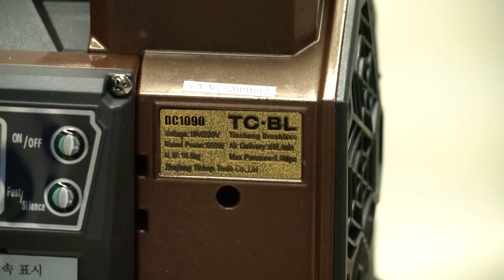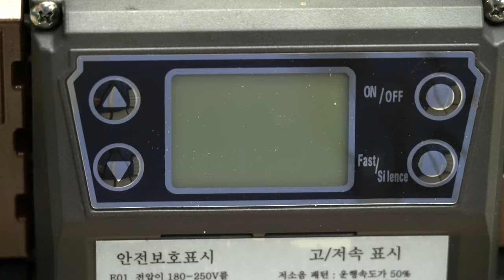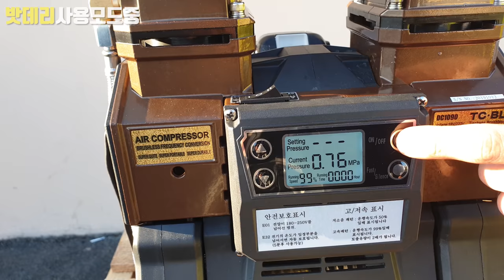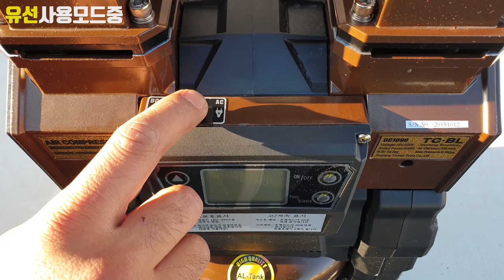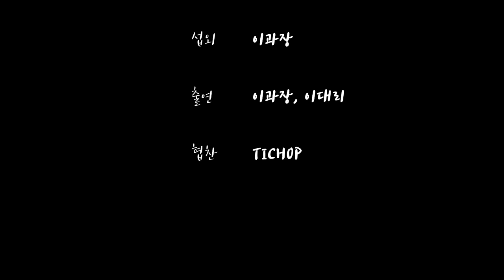세계최초 유.무선겸용콤프레샤 TICHOP 하이브리드 DC1090 사용및후기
TICHOP브랜드에서 세계최초로 유선,무선 겸용으로 사용할수있는 콤프레샤가 출시가되었습니다,
정말 기술발전속도에 많이놀랐는데요,
직접사용해보았을때 어떻한지,
같이한번 살펴보는시간을 준비해봤습니다

-TICHOP브랜드 제품문의및 AS-